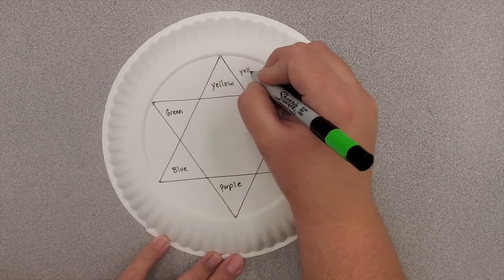Color Wheel paper plate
Join me in creating a color wheel using only the 3 primary colors.